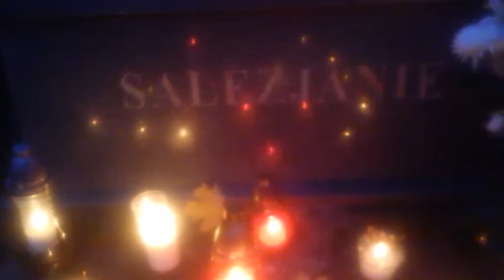1 listopada... November 1...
...dzień wspomnień i zadumy...

zdjęcia: prywatne